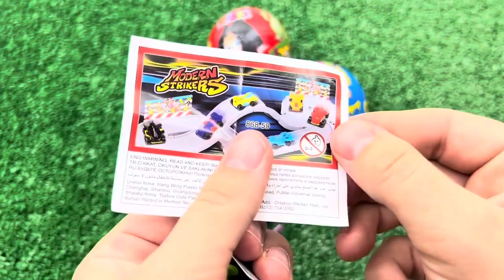Red VS Blue Food Dessert Mukbang 빨간색 파란색 디저트 먹방 DUBYBUBA 도나 CANDY